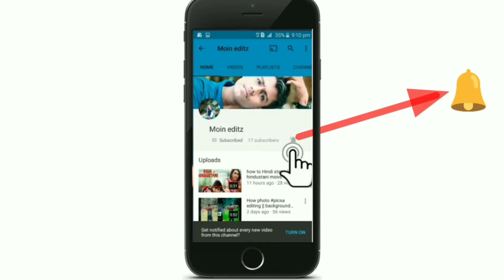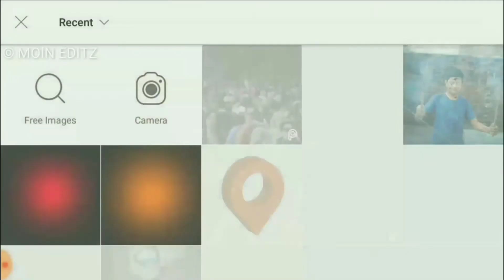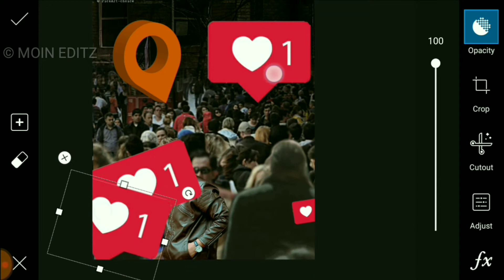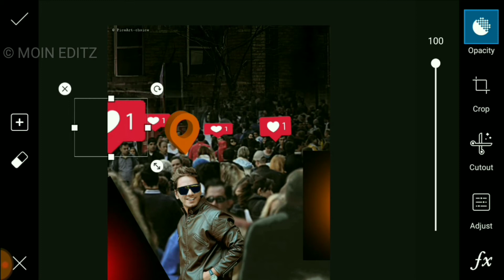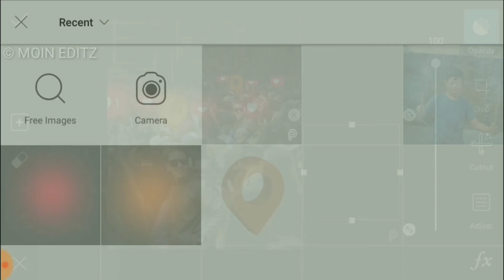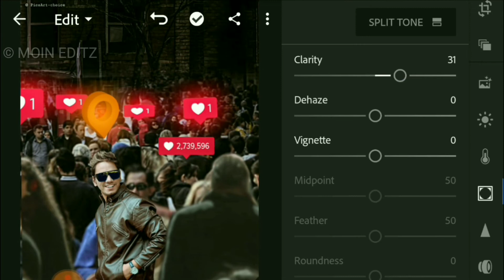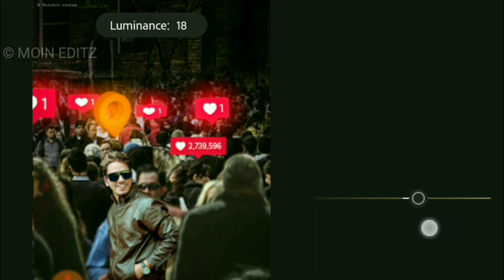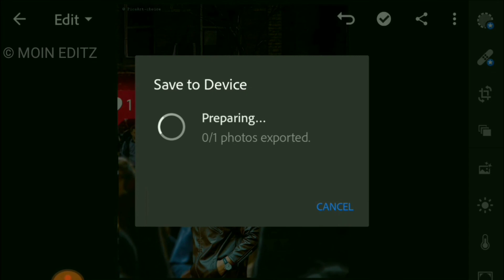Instagram Viral PicsArt Editing Tutorial | Futuristic Editing in Picsart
Pics art photo editing Tutorials Instagram,
viral Instagram photo editing in picsArt,
cb editing in picsArt
lr
photo editing,

pics art & Lightroom photo editing colour effect ||

Sohal auto Agar aapka koi Saja Shant Ho Vijay comment kare Instagram par follower

photo cut out editing 👇💖

instagram viral photo editing,picsart editing tutorial 2018,picsart photo editing,picart editing tutorial in hindi,3d instagram photo editing,picsart new editing,instagram editing,instagram viral,instagram trending photo editing,

Use phone 👉 MiA1
video editing 👉 kinemaster powerdirector
editing apk 👉Lightroom pics art/